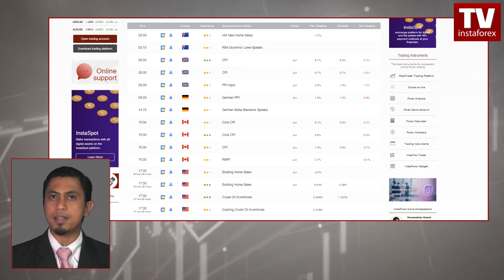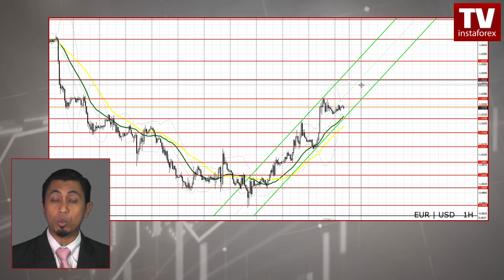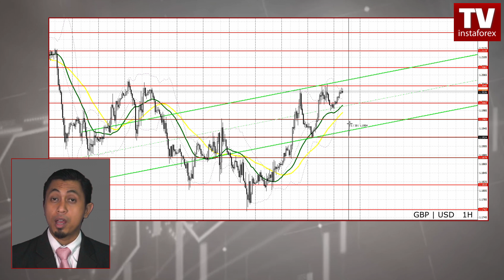Ramalan EUR/USD, GBP/USD untuk 20 Julai 2022. Euro meningkat ketika lonjakan inflasi zon Euro.